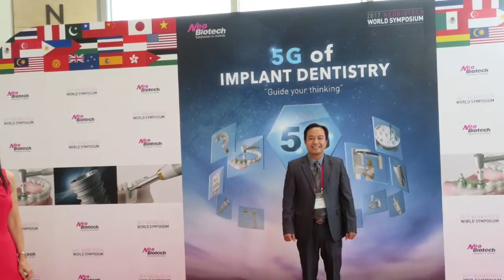HỌC TẬP VÀ THĂM QUAN HÀN QUỐC NHA KHOA ĐỨC TUYẾN.